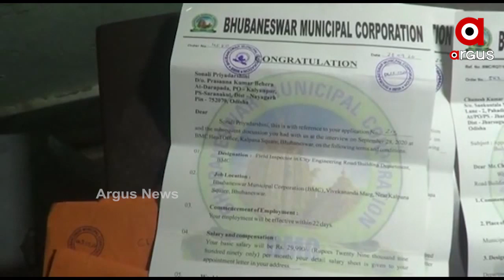ଚାକିରୀ କରାଇ ଦେବା କହି 6ଲକ୍ଷ 50ହଜାର ଟଙ୍କା ଠକେଇ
BMCରେ ଚାକିରୀ କରାଇ ଦେବା ପାଇଁ କହି 6ଲକ୍ଷ 50ହଜାର ଟଙ୍କା ଠକେଇ ଅଭିଯୋଗରେ 3 ଜଣ ଅଟକ  l ଶରଣକୁଳର ମୋନାଲି ପ୍ରିୟଦର୍ଶିନୀଙ୍କୁ ତାଙ୍କ ସାଙ୍ଗ ଅଭିଜିତ BMCରେ ଚାକିରୀ କରିଥିବା କହିଥିଲେ l ପରେ ତାଙ୍କୁ ଚାକିରୀ କରାଇଦେବାକୁ କହି ତାଙ୍କଠାରୁ ଟଙ୍କା ନେଇଚାଲିଥିଲେ.